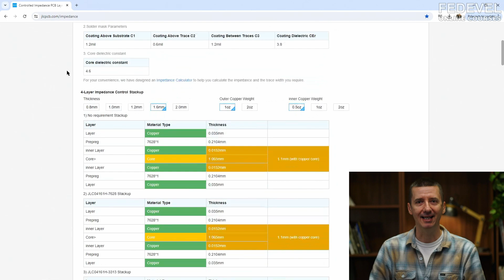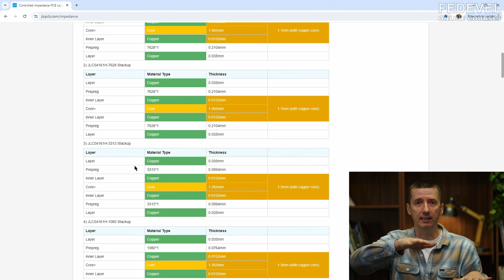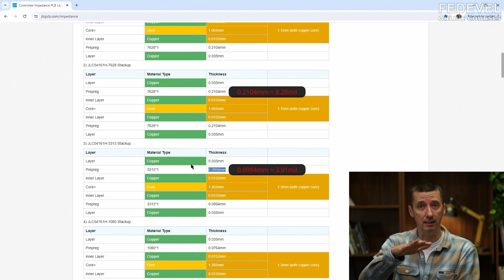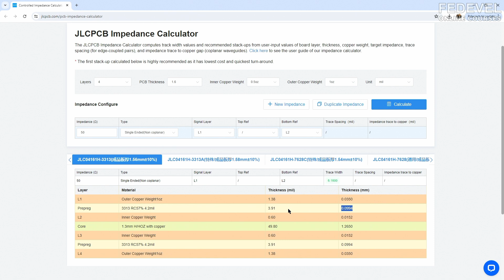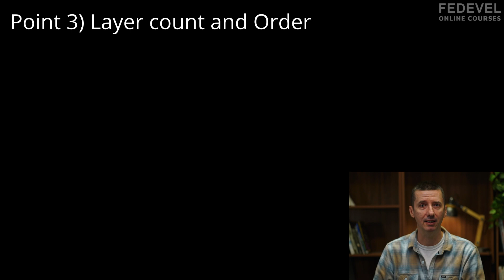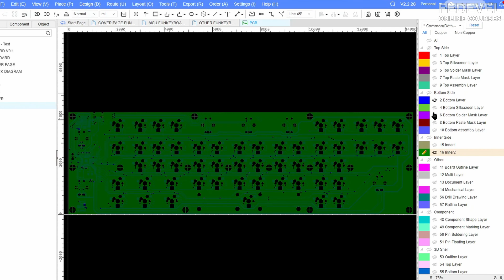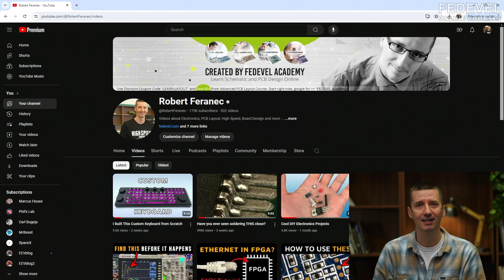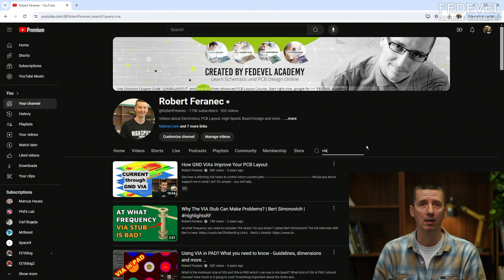How to choose PCB stackup?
Why is the thickness of PCB layers important? Explained.

- Any questions?

Chapters:
00:00 What is this video about
00:36 What is PCB stackup
01:08 Is stackup important?
01:37 Layer thickness vs. crosstalk
03:37 Layer thickness vs. track width
05:11 Layer count and order
07:44 Conclusion

- Robert